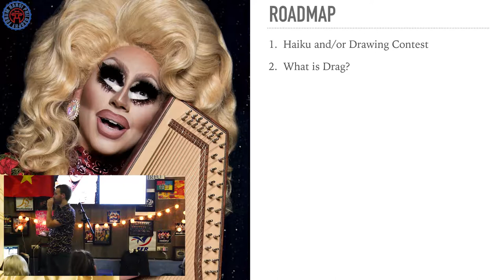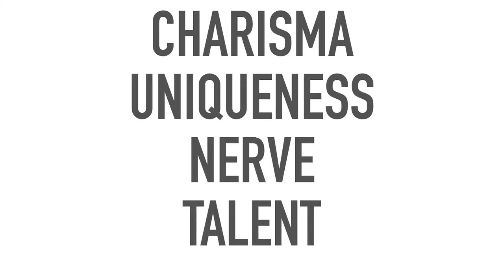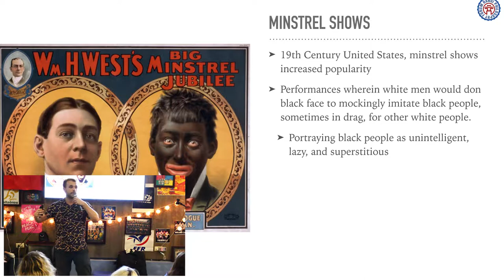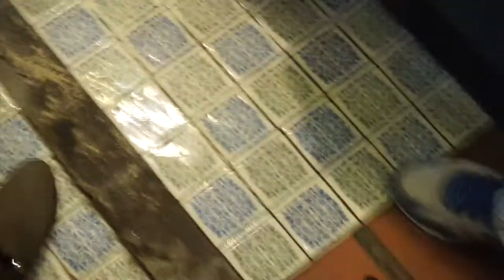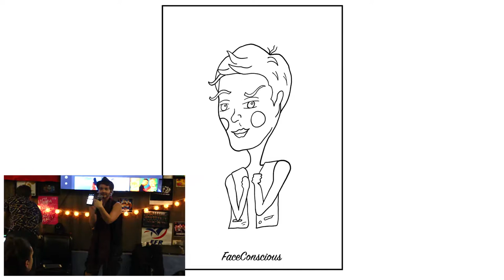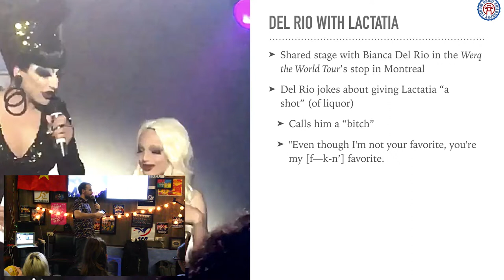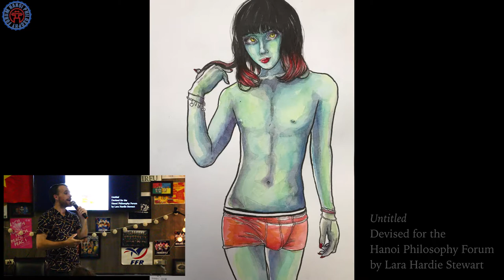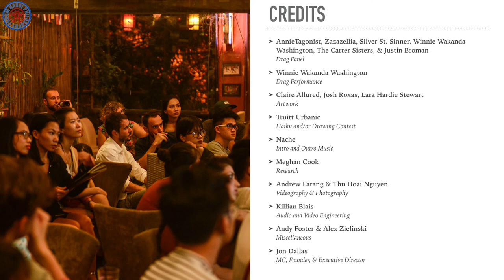The Philosophy of Drag Performance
"We're born naked, and the rest is drag."
-RupPaul

On Wednesday 24 October from 19:30-22:00 at Puku Café and Sports Bar the Hanoi Philosophy Forum hosted a series of lectures, performances, stories, artwork, and discussions on The Philosophy of Drag Performance.

Contents:
00:01:31 - Roadmap
00:05:27 - What is Drag?
00:17:18 - Drag Performance by Winnie Wakanda Washington
00:27:56 - History of Drag
00:51:42 - Art and Poetry from Justin Broman
01:03:51 - Drag Kids
01:25:27 - Haiku and Drawing awards
01:29:06 - Art from Lara Hardie Stewart
01:32:49 - Panelist Q&A

Credits:
Panel - AnnieTagonist, Zazazellia, Silver St. Sinner, Winnie Wakanda
Washington, The Carter Sisters, & Justin Broman
Drag Performance - Winnie Wakanda Washington
Artwork - Claire Allured, Josh Roxas, & Lara Hardie Stewart
Intro and Outro Music - Nache
Haiku and/or Drawing Contest - Truitt Urbanic
Research - Meghan Cook
Videography - Andrew Farang
Photography - Thu Hoai Nguyen
Audio and Video Engineering - Killian Blais
Miscellaneous - Andy Foster & Alex Zielinski
Founder & Executive Director - Jon Dallas